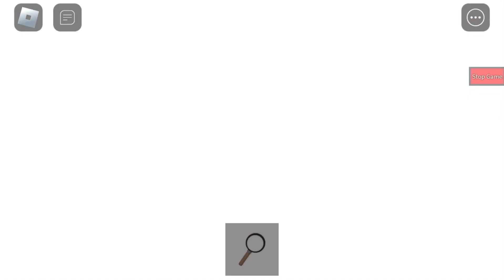Abandoned Daycare Chapter 11 THE INFECTION!!!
This is just like garten of BanBan

This is the second to last chapter watch all the chapters before chapter 12 to keep up with lore!!!